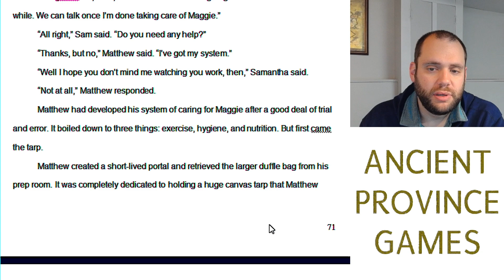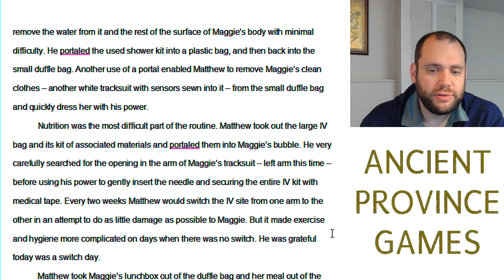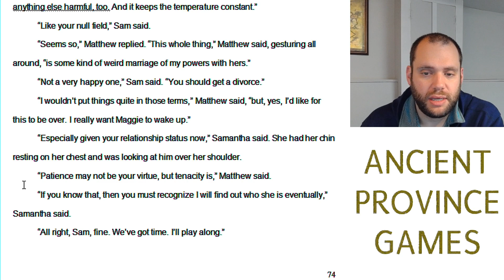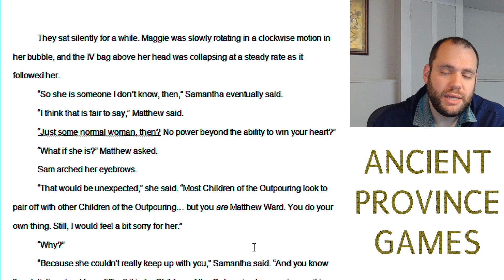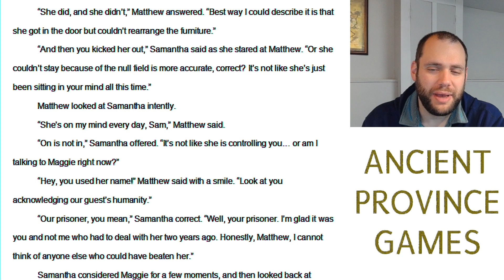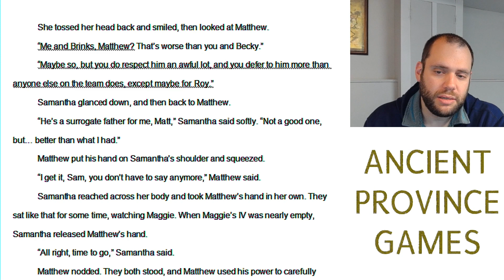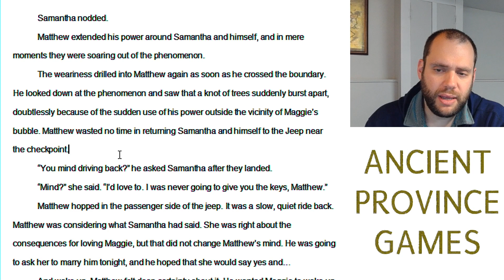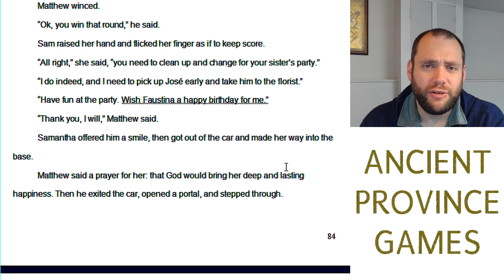Catholic Superhero Novel | Chapter Four Part 2 of 2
Here is part 2 of chapter four of my Catholic superhero novel, Task.

I flubbed the outro so there is an ugly edit to 'fix' it.  Please forgive me.